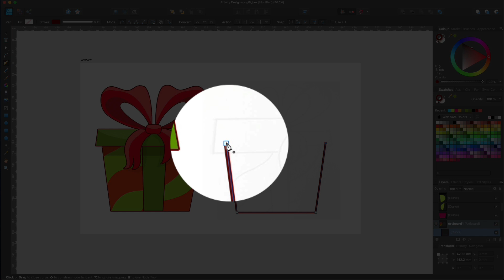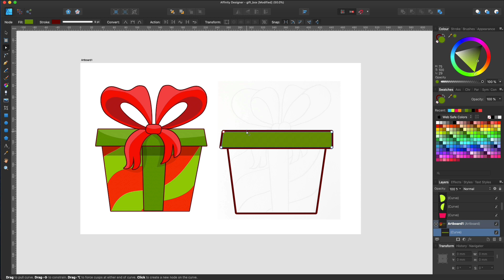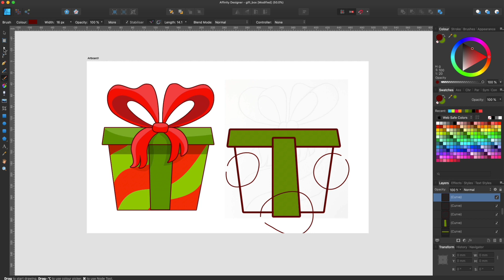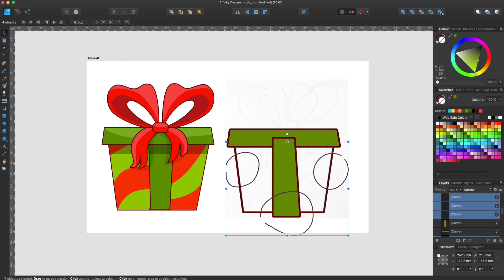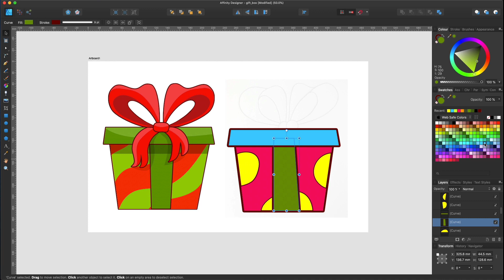Affinity Designer Tutorials & Quick Tips - How to close open curves.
In this episode of Affinity Designer Tutorials & Quick Tips, I will show you how to close open curves and join two curves in Affinity Designer.